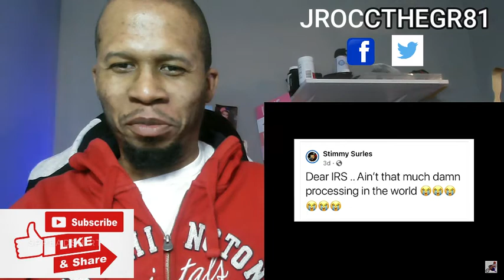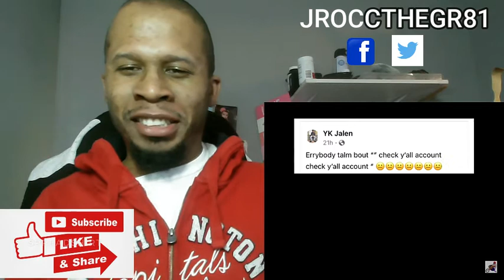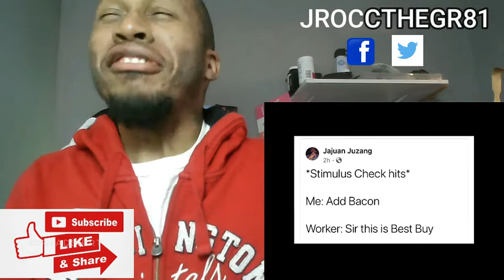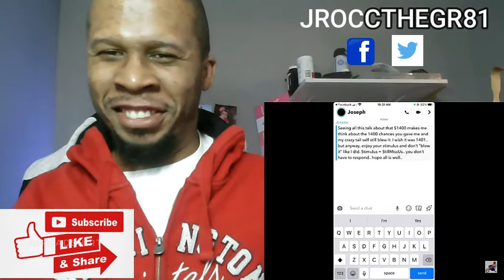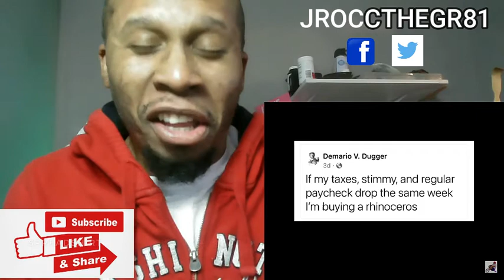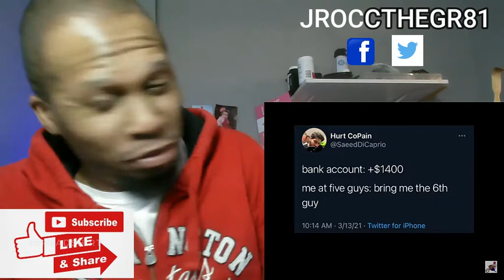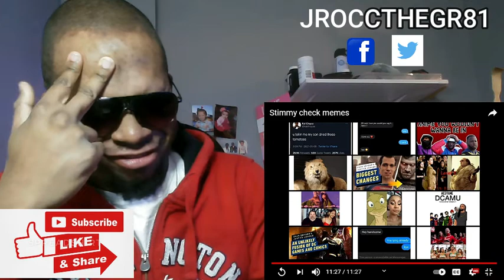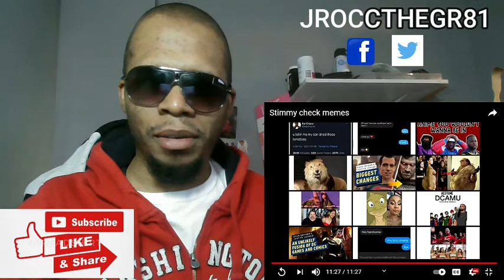Mentally Mitch Reaction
Try not to laugh challenge to mentally Mitch Stimmy Checks Memes!! Hilarious!!

Twitch.tv/jroccthegr81